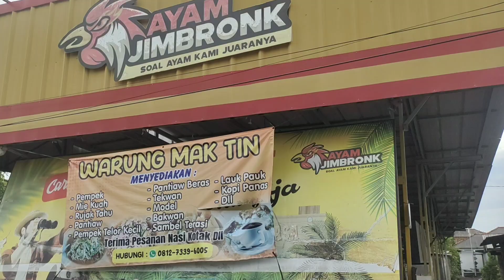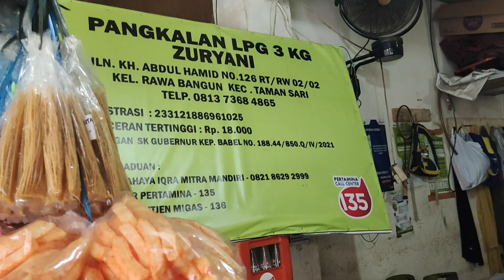JALAN JALAN KE PANGKAL PINANG, KOTA Pangkal Kemenangan, MASJID JAMI'K PANGKAL PINANG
Edisi Vlog INDRA YUNIAR CHANNEL kali Ini adalah Kegiatan Jalan Jalan Wisata dan peleser  De Babel Sekaligus Study Tiur Pemuda KT Air Merbau Ke Kot Pangkal Pinang Bersama Kawan kawan Muda , Remaja